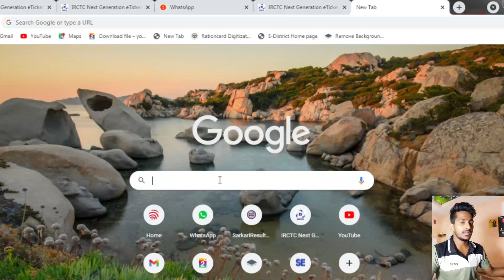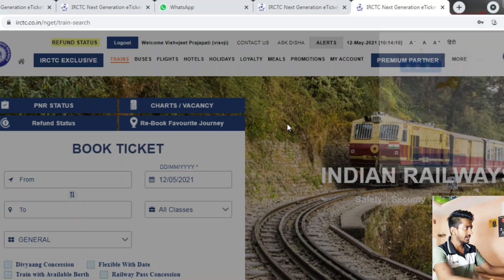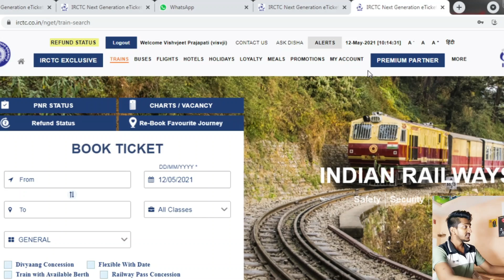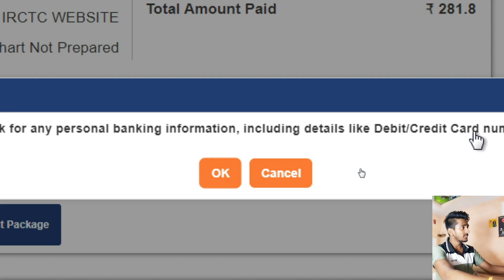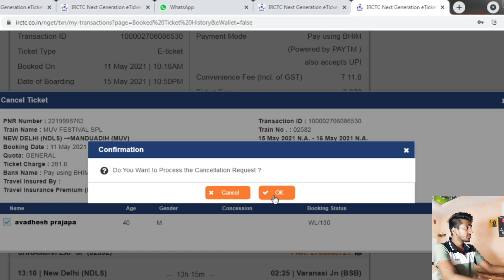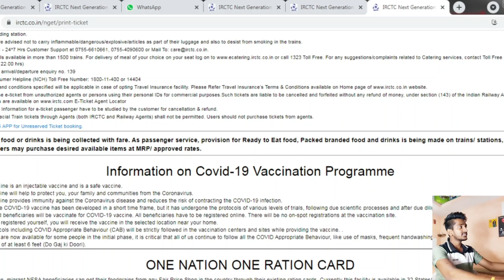How To Cancel Ticket On New IRCTC | Ticket Cancel Kaise Kre | New Trick 2021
to video ko last tk dekhe jisse aap ko achhe se samjh me aa ske